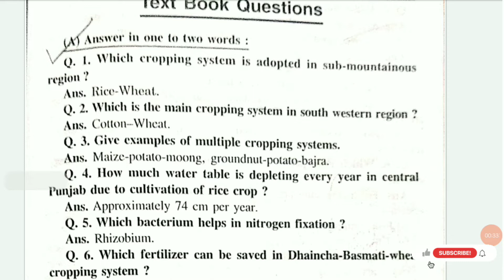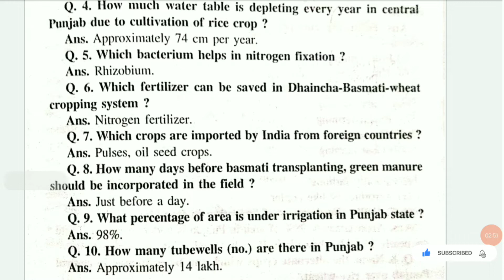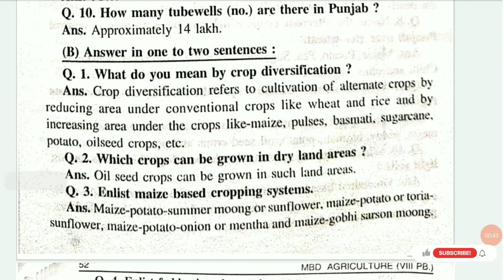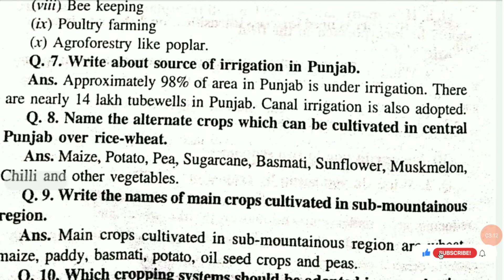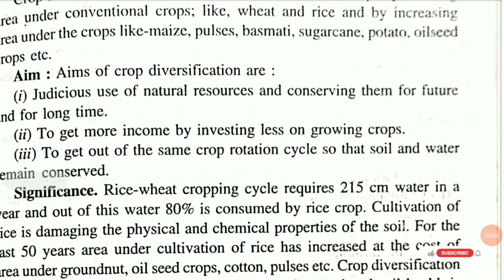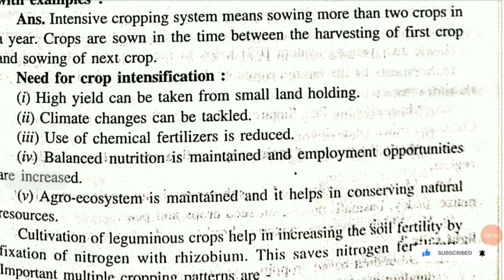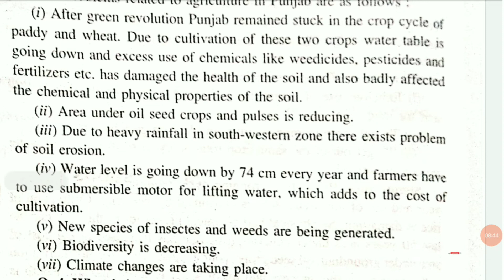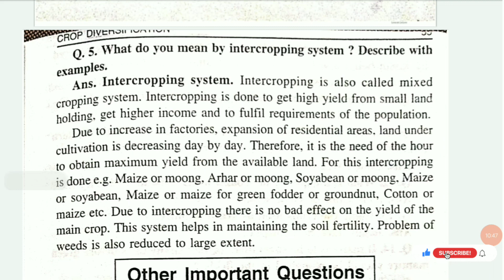|CLASS 8th|PSEB|AGRICULTURE|CHAPTER 7[CROP DIVERSIFICATION]